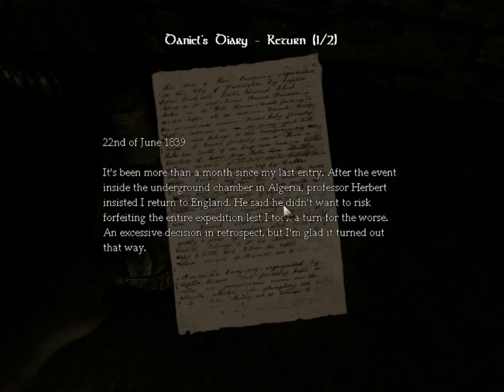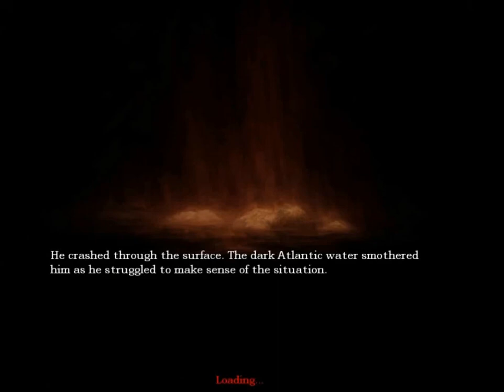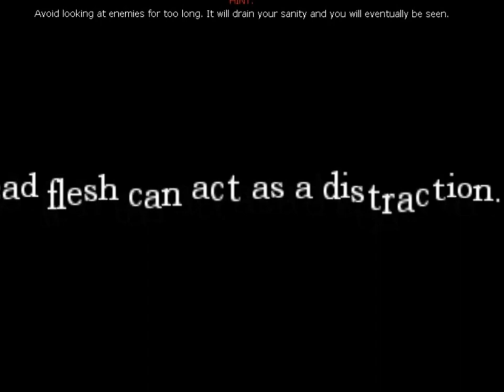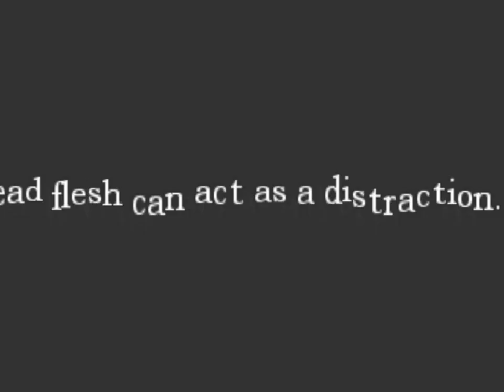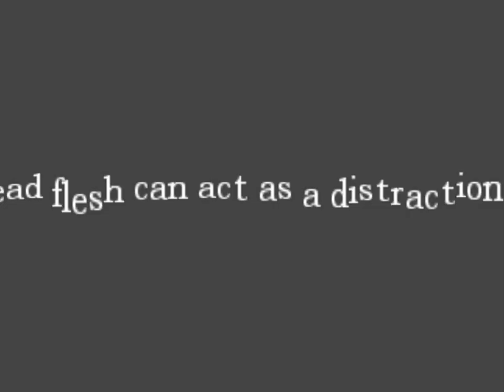Amnesia The Dark Desent Part 5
This is Part 5 Amnesia just some one part and i will finished this game hope you enjoy in this !